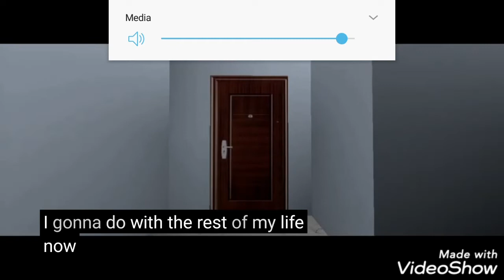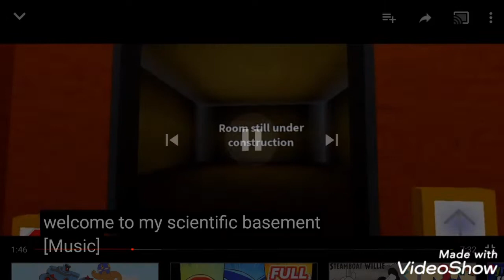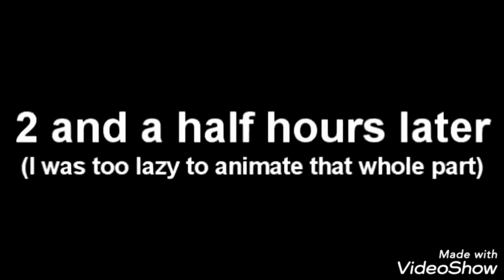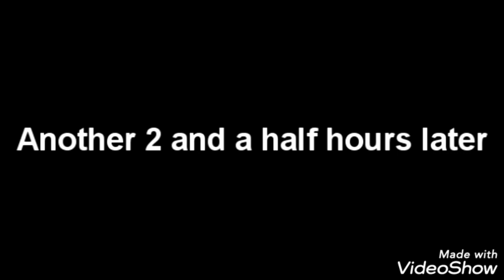Reacting to: The VTH Movie: episode 8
NOW WE HAVE TWO VTH FACES!